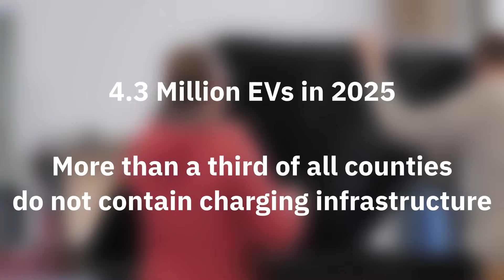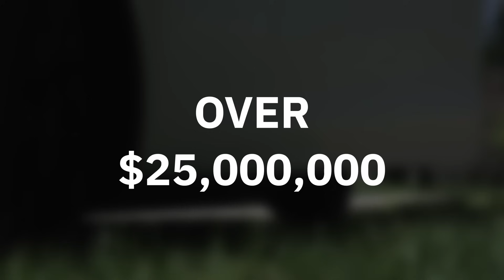Invest with GoSun in Solar-Powered Independence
GoSun is on a mission to power a more resilient, abundant world—one breakthrough at a time. From solar ovens to portable fridges, water purification, and now EV charging, GoSun continues to lead the solar revolution with award-winning innovation and global impact.

In this video, you’ll hear directly from GoSun’s founder and CEO, Patrick Sherwin, and discover why thousands have joined our growing community of forward-thinking investors.

🌞 Invest in the Future of Clean Energy with GoSun | 2025 Investment Opportunity 🌍
- GoSun’s vision and product ecosystem
- Our newest breakthrough: the EV Solar Charger
- $7M+ in pre-sales and growing momentum
- Global trends driving demand for solar + off-grid tech
- How you can be part of this movement

Whether you're passionate about clean tech, energy independence, or smart investments—you don’t want to miss this.